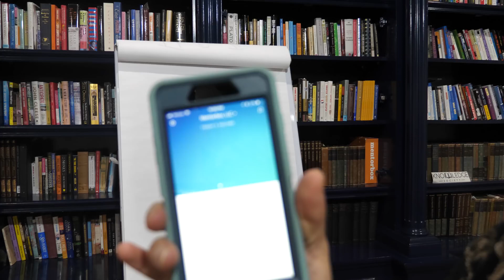About Making Money Online 1080p